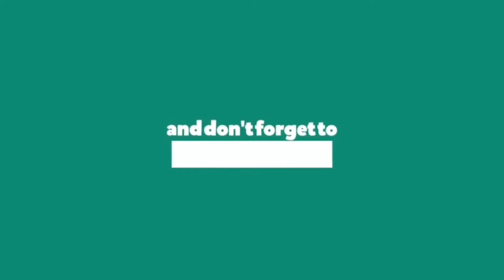P.A for a day,Meet KC ConSumisyon & Santa||Merico Vlog @Gerah's Escapes